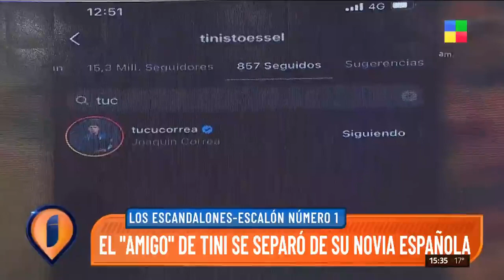Qué pasa entre Tini Stoessel y El Tucu Correa